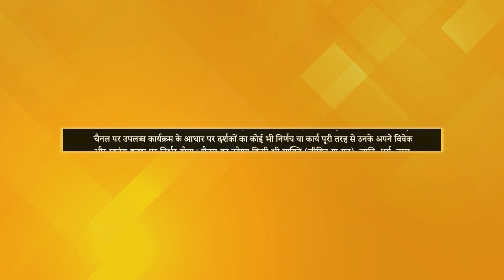Does Astral Travel Have Any Negative Impact? | Gyan Dhara | P. V. Ramaraju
TV पर PMC हिन्दी देखें:
Jio TV App & Jio TV+ : Channel No. 1109
Siti Cable: Channel No. 537
DEN Network: Channel No. 131
Fastway: Channel No. 604
Chandani Digital: Channel No. 604
Harsh Cable: Channel No. 397
ABC Digital: Channel No. 604